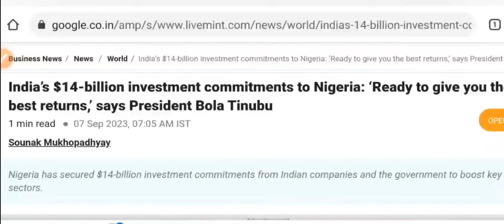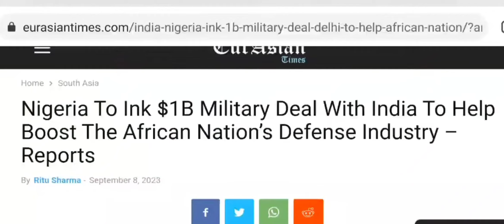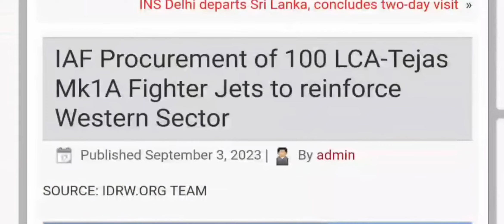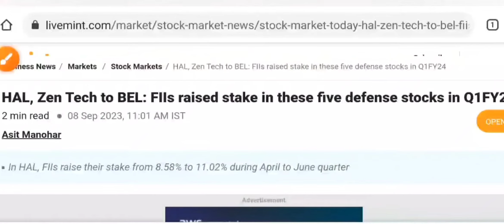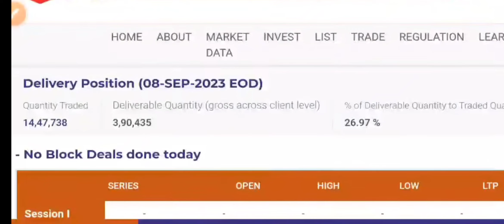HAL SHARE NEWS 😇 HAL SHARE LATEST NEWS TODAY • PRICE ANALYSIS • G20 SUMMIT UPDATE ● G20 NEWS ● BKK